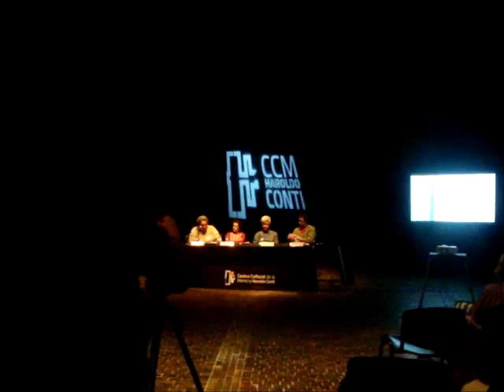Eduardo Jozami en el seminario internacional políticas de la memoria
- ARTE Y MEMORIA
Albertina Carri - Cineasta.
Gerardo Dell’Oro - Fotógrafo y reportero gráfico
Carlos Gamerro - Escritor.
Eduardo Jozami - Director del Conti